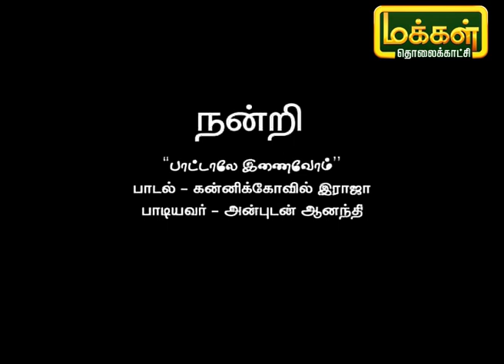பாட்டாலே இணைவோம் | Pattalae Enaivom | Karpadhu Tamil